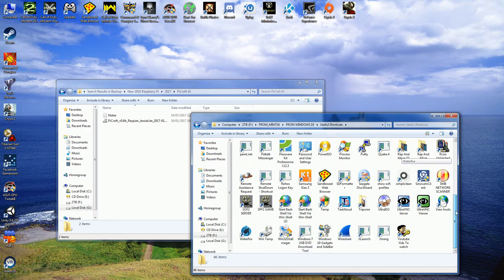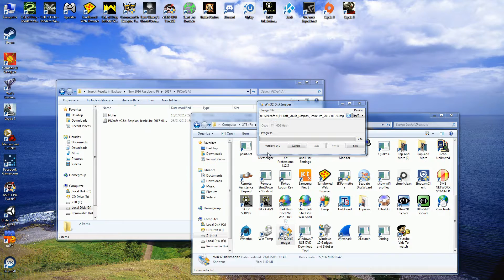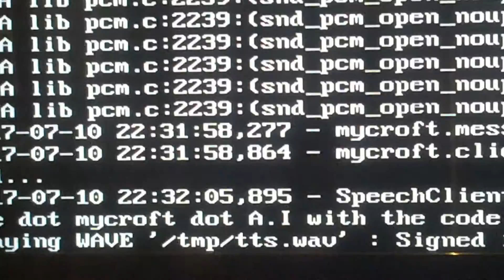Installing PiCroft AI On Raspberry Pi 3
jnet.forumn.biz/t1529-my-picroft-ai#2284